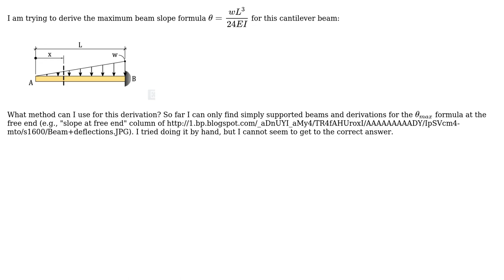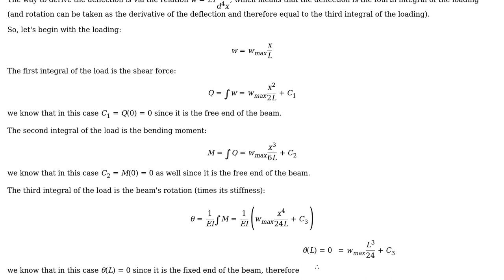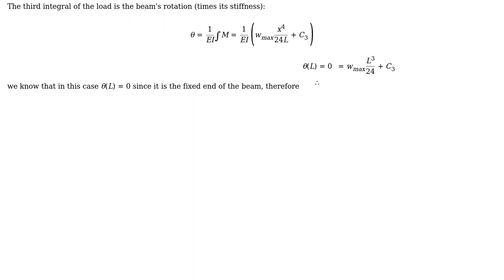Engineering: Derivation of beam slope for a cantilever beam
With thanks & praise to God, and with thanks to the many people who have made this project possible! | Content (except music & images) licensed under CC BY-SA | Music | Images & others | With thanks to user Wasabi user cheeseefungu user Air and the Stack Exchange Network Trademarks are property of their respective owners. You are responsible for your own actions.